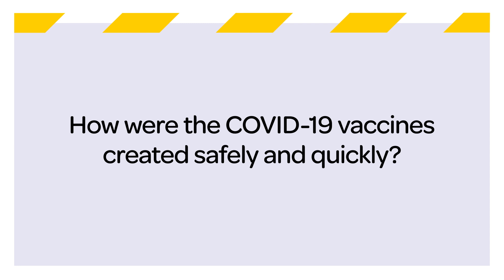COVID-19 vaccine Q&A #1: How were the COVID-19 vaccines created safely and quickly?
Jennifer Ward-Lealand talks to Helen Petousis-Harris to find out how the vaccine was developed and created quickly and safely.